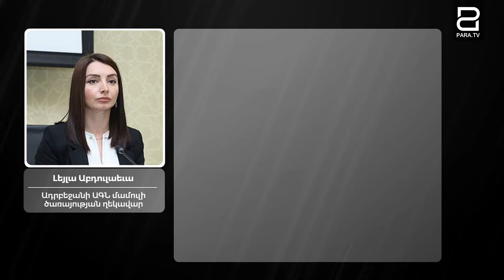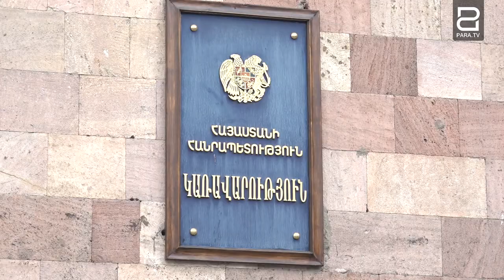Տխրահռչակ հայտարարության 9-րդ կետում, ի վերջո, կա՞ Նախիջեւանի միջանցքի մասին խոսք